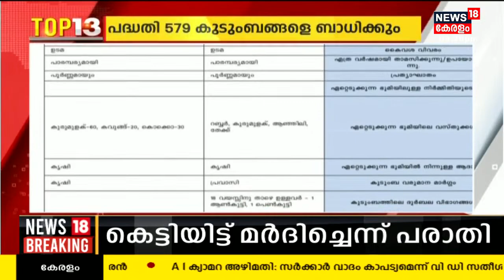Malayalam News | TOP 18 | ഒരു ദിവസത്തെ സമഗ്ര വാർത്തകൾ | Kerala News | 25th May 2023